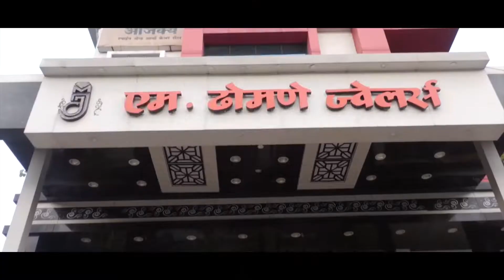नागपुर के नंदनवन में 8 सितम्बर को वर्ल्ड फिजियो थेरेपी डे मनाया गया || 08 SEPT 2022